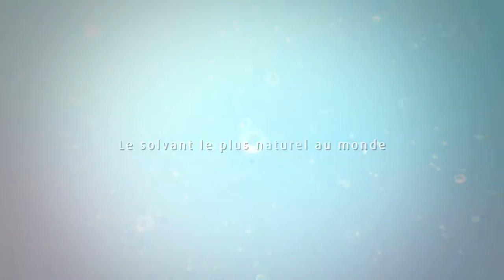AUTO K présente les peintures Belton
Juillet 2019